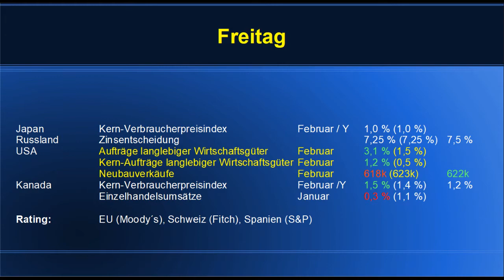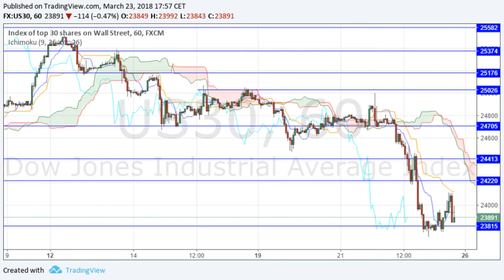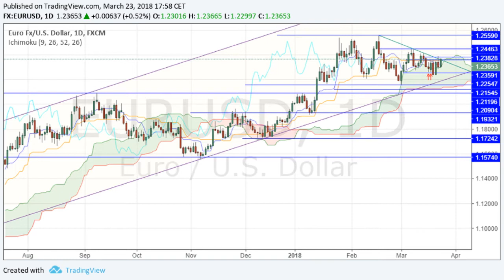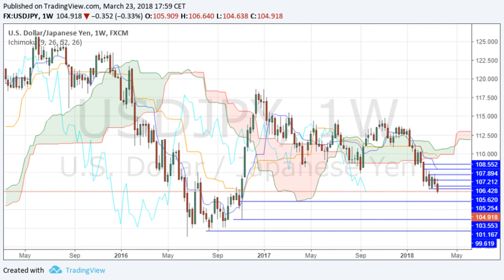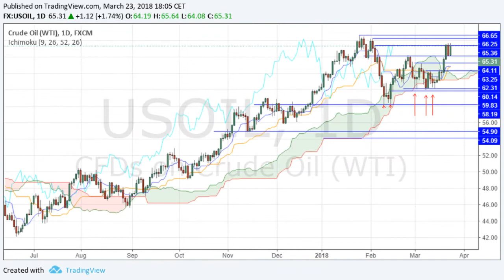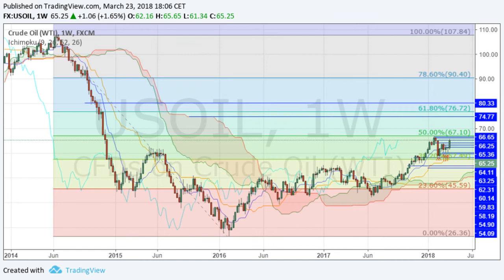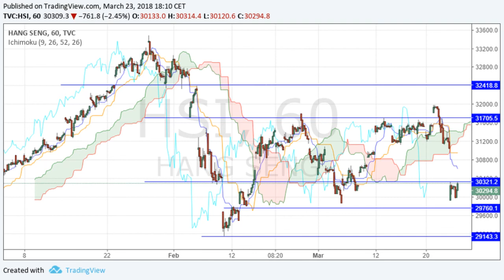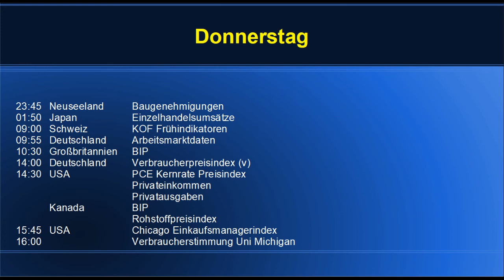Kaum Atempausen für die Bullen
Nachdem US.Präsident Donald Trump China den Handelskrieg erklärt hat, scheuten die Anleger das Risiko. Am deutlichsten wurde dies heute im Goldkurs. Der "sichere Hafen" wurde gesucht, während Dax nicht mehr weit vom Jahrestief entfernt agiert.